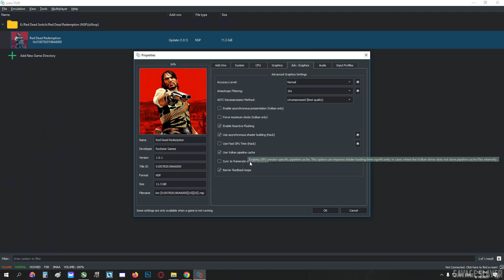Red Dead Redemption 1 - Yuzu Emulator Best Settings (1080P + 4K 60fps)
Red Dead Redemption 1 - Yuzu Emulator Best Settings - RTX 2060 + I5 10400F (1080P + 4K 60fps)

Timestamps

00:00 - Best Settings
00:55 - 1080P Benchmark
04:54 - 4K Benchmark

My PC Specs:
• GPU : RTX 2060 12GB
• CPU : Intel i5 -10400f (10th Generation)
• MB  : GIGABYTE H410M
• Ram :16GB (2x8GB) DDR4 2400MHZ
• OS  : Windows 10 Pro x64